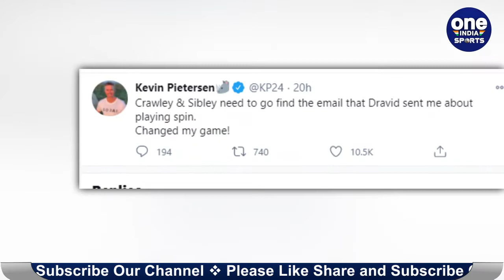Kevin Pietersen shares Rahul Dravid's mail for England openers Crawley, Sibley | Oneindia Sports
Former England batsman Kevin Pietersen wants the England and Wales Cricket Board to print an email from Rahul Dravid on how to bat effectively against spinners in the subcontinent and give it to England batsmen Zak Crawley and Dom Sibley.Pietersen’s comments came after both Crawley and Sibley – England openers for the second Test against Sri Lanka got out cheaply.

राहुल द्रविड़ भारतीय क्रिकेट का वो नाम है जिसने भारतीय क्रिकेट को बुलंदियों में पहुंचाने में बहुत बड़ा योगदान दिया, शानदार क्रिकेट करियर के बाद राहुल ने युवा खिलाड़ियों की भी मदद की है, आज भारत की युवा टीम दुनिया भर में परचम लहरा रही है, राहुल ने न सिर्फ भारत के बल्कि दुनिया भर के खिलाड़ियों की मदद की है, द्रविड़ की दरियदिली और उनकी महानता की एक और मिसाल फिर सामने आई है, इंग्लैंड के पूर्व कप्तान केविन पीटरसन ने राहुल से जुड़ा एक मेल शेयर किया है जिसकी अब दुनिया भर में चर्चा हो रही है।